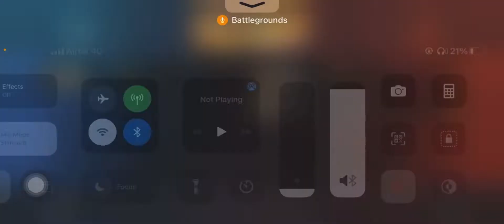🔥God level m24 no scope headshot trick in bgmi | Best TDM snipers ever | 1v2 Room match M24 | PUBG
Bgmi live Custom Room  / Bgmi Custom Room Uc & patm Giveways / Bgmi Live
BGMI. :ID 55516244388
Name:  YOUTUBER MAFIA
GAME:  BGMI
 DEVICE : iPhone xs max